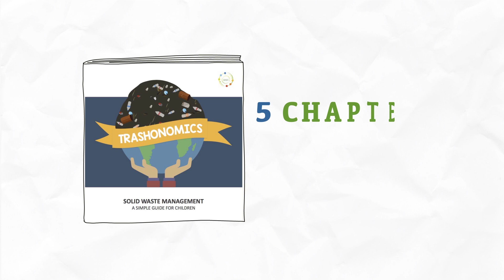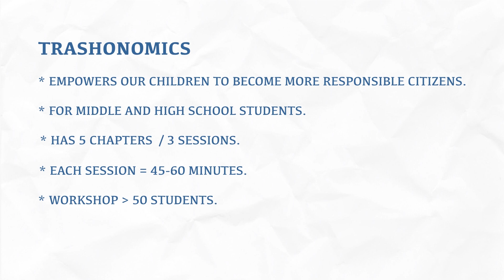Trashonomics Introduction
Trashonomics - Solid Waste Management
A school program to empower students to become responsible citizens of tomorrow.
More videos will be released shortly on how best to conduct workshops for students in schools.